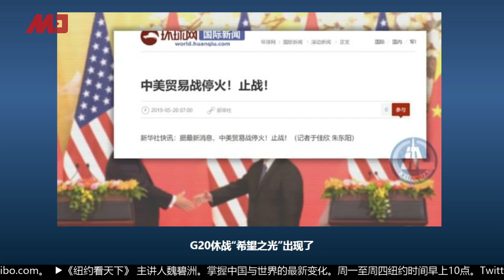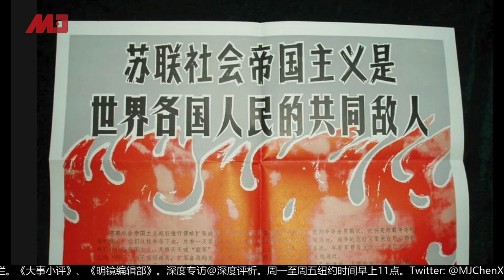明镜编辑部 | 程晓农 陈小平：美中交锋真正原因-中共以丛林规则改变世界（20190704 第437期）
本期节目中陈小平先生（@MJTVxchen15）采访了程晓农博士（@XiaonongC），两人讨论了中国在贸易谈判下一步会怎么做，中美关系是么恶化的，已经中国为什么要破坏国际经济秩序？

03:35 中美交锋的核心原因就是中国从20年开始违反的事情现在也没有纠正，加入WTO和世界知识产权公约之后也没有好好履行职责和责任。中国的盗版产品全球继续流通，而各种间谍活动也在其他国家开展，中国就是不守法。侵犯知识产权在中国根本没办法维权，即使判罚也很轻，中国就是偷遍全世界。为什么只有美国敢怼中国？贸易协议最后翻盘的原因就是中国完全不打算遵守协议。G20双方恢复第二轮谈判的特点就是第一轮的双违反被中方掀翻了，改成讨论关税和公平贸易，中方的态度还是不认错不纠正。中国的繁荣就是从加入WTO开始，但是现在繁荣正在消失，所以需要产业升级和弯道超车，这会挑战美国的地位。但是中国不能够忍受回到原有的世界经济规则，所以一直说话不算数。接下来的贸易协议中方要改变谈判方向，他们要成为规则的制定者。

22:25 中国为什么要变成规则制定者？中美关系从历史是如何演进的？程晓农博士为我们归纳了四步曲，第一步是中国和苏联蜜月对西方冷战，第二步是中国换边对苏联冷战和美国合作，其中毛泽东作用非常大，因为他想当世界领袖，而美国当时保护中国免受苏联的核打击也为中国送来了很多科学技术。冷战结束苏联解体后中美联盟的基础消失了，中美关系走到今天对立的状态是有原因的。第三步就是中国开放之后加入全球化，中国为了加入WTO做了很多努力和承诺。加入之后的中国就开始阳奉阴违，朱镕基表示加入了之后能不能做再说。第四步就是中国要开始国际对抗改造全球化，让国际规则按照中共来制定，中国要开始倒逼美国。中国现在手里有大豆牌，芯片牌，零售企业牌，民主党牌来对抗川普，但是程晓农博士认为贸易战不论结果都是川普获胜。中国未来会用行动来破坏国际经济秩序。

03：00 专栏节目**（周日）
08：00 热门人物（周一至周五）| 历史明镜（人生之中）（周六和周日）
10：00 纽约看天下（周一至周四）| 伦敦看天下（周五）
11：00 网言网事（周一）| 明镜编辑部（周二至周四）| 大事小评（周五）| 明镜书刊（周六）
13：00 财经全观察（周三）
14：00 热门话题（周一至周五）
15：00 南央讲故事（周日）
21：00 今天大新闻（周一至周日）
23：00 中国的陷阱与困境（周一二三）
不定时：点点今天事（每日）
不定时：文革史记（周日）
不定时：迪拜看天下
**专栏包括：刘仲敬思想和友渔读书

新闻节目

04：00 中国新闻（每日）
06：00 今日华尔街 （周一至周五）
07：00 全球新闻连报（每日）
16：00 中国新闻（每日）
18：00 明镜聊天室（周一至周五）
19：00 明镜要报（每日）
24：00 梁峻说事（周一和周三）